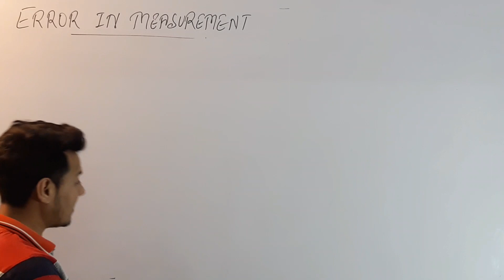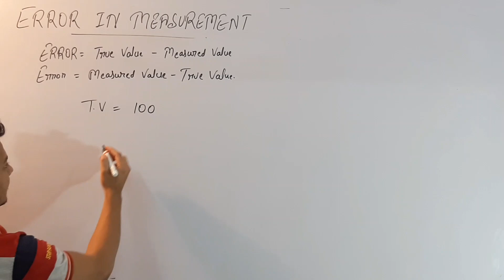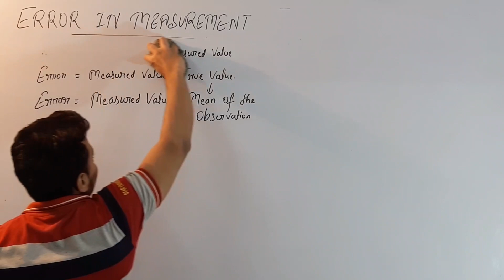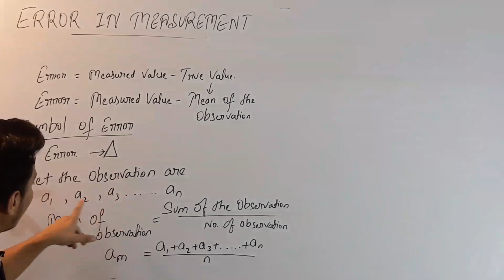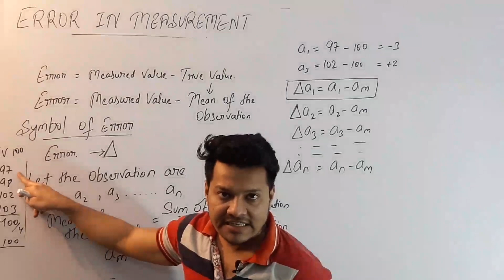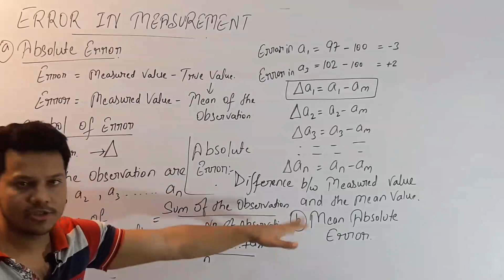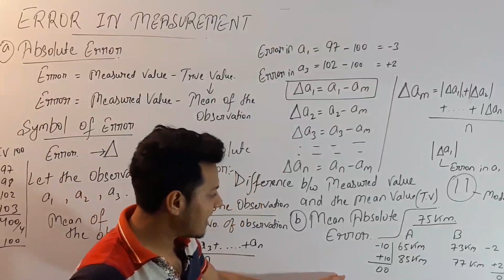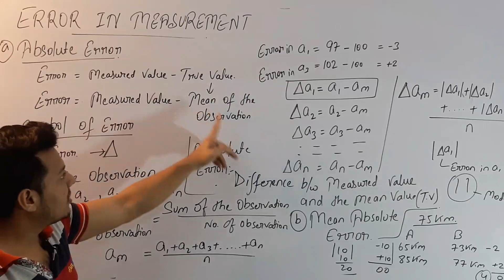ABSOLUTE ERROR Ch - UNIT AND MEASUREMENT CLASS 11TH LIVE CLASS WITH JABISH SIR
Hi. Guysss...Education Hub k is video me Interesting lecture h Class 11th k CHAPTER me jo h ABSOLUTE ERROR IN MEASUREMENT (Ch - UNIT AND MEASUREMENT ) ... or Har video ki trah jabish sir ne is is video lecture me bahut hi simple tarike se explain kiya h jo h .Guyss video ko Share krna na bhoole or Subscribe kre or dusron ko b kahe subscribe krne ko or hr koi online free education ka fayda utha sake.

 LIVE Class lecture ABSOLUTE ERROR IN MEASUREMENT Ch - UNIT AND MEASUREMENT  CLASS 11TH (Hindi) by Jabish Sir at Education Hub..